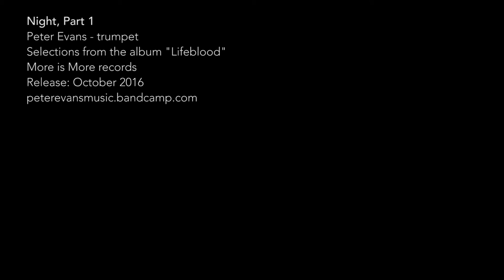Peter Evans - solo trumpet: Night, Part 1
From the album "Lifeblood", on More is More Records. Release: October 1st 2016

Peter Evans, solo trumpet @ Roulette Intermedium, NYC

Recorded and mixed by by Sam Pluta, mastered by Weasel Walter.

Video by Monica Duncan and Ross Karre